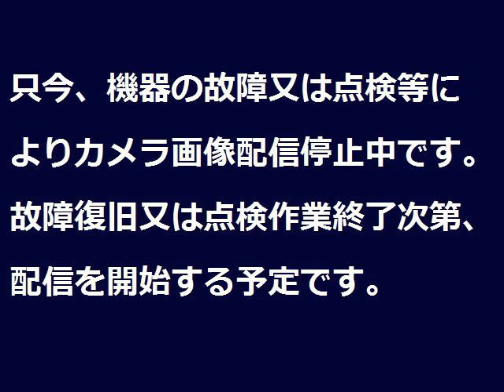筑後川 片ノ瀬出張所 ライブカメラ (2022/02/02) 定点観測 Chikugo River Live Camera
筑後川 ：片ノ瀬出張所／福岡県久留米市田主丸町菅原